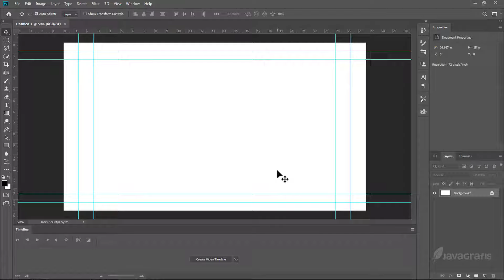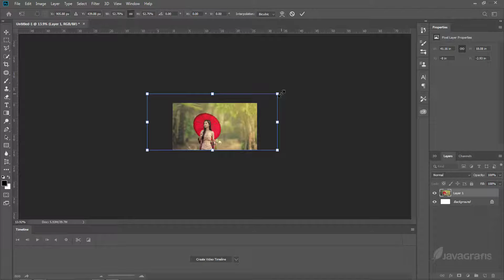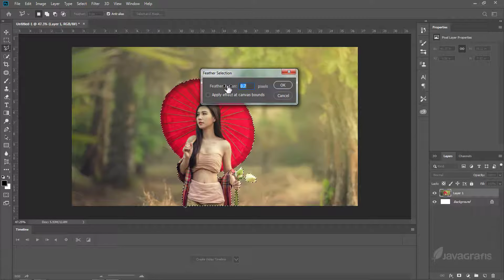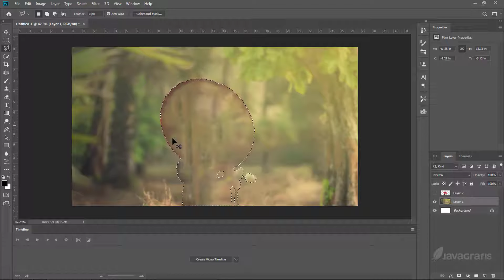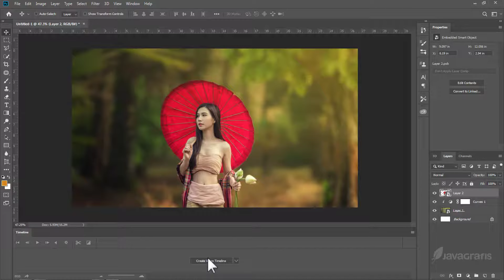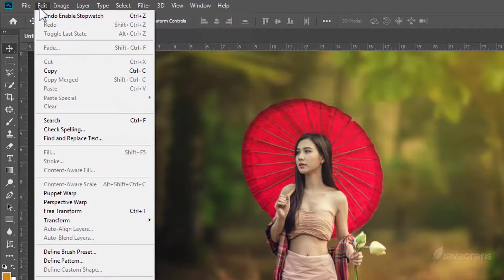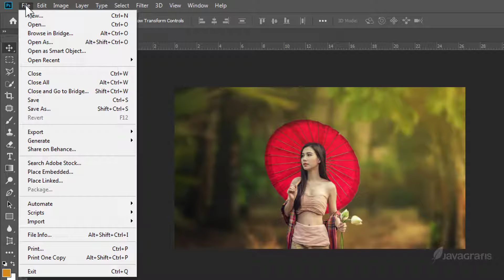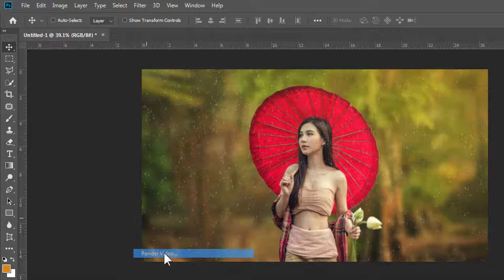Membuat Animasi di Photoshop - Tutorial Bahasa Indonesia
Bagaimana cara membuat animasi di photoshop? Tonton video tutorial ini tentang membuat animasi parallax - manipulsi foto fantasi dengan photoshop CC 2019 bahasa indonesia